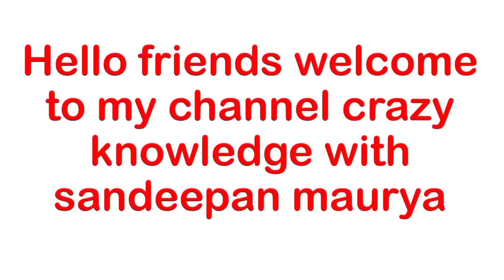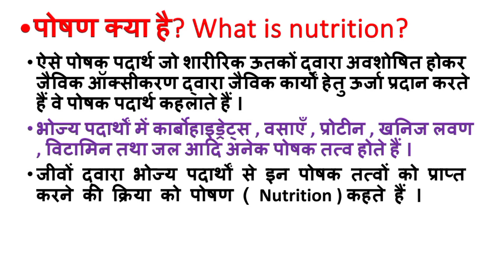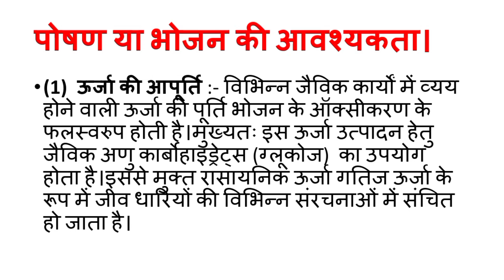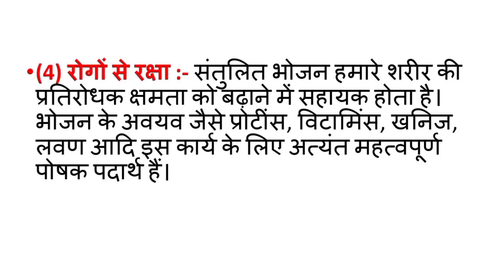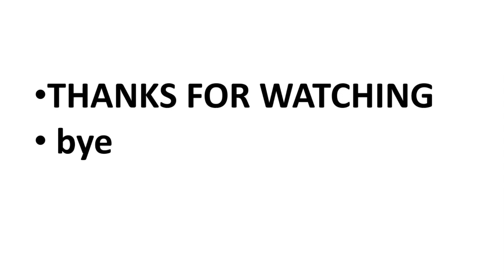पोषण क्या है?🤔/पोषण किसे कहते हैं?🤔/पोषण की परिभाषा?🤔/What is nutrition?🤔/ poshan Kise Kahate Hain/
poshan kya hai
poshan Kise Kahate Hain
poshan Kya Hota Hai
poshan ki paribhasha
poshan ki paribhasha kya hoti hai
poshan se aap kya samajhte hain
bhojan Ki avashyakta Kyon hoti hai
poshan ya bhojan ki avashyakta
poshan ke Prakar
poshan Ke Kitne Prakar Hain
पोषण क्या है परिभाषा?
पोषण किसे कहते हैं और कितने प्रकार के होते हैं?
पोषण क्या है और इसका क्या महत्व है?
पोषण कितने होते हैं?